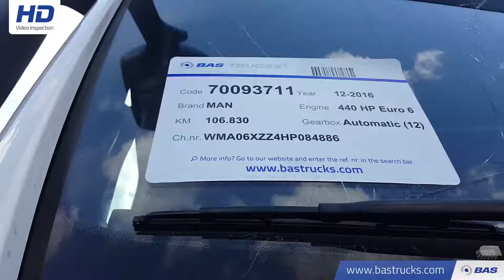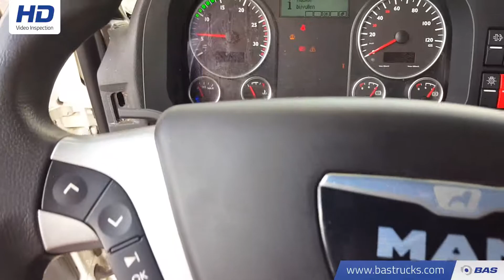70093711 MAN TGX 18.440 Unfall Fahrbereit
MAN TGX 18.440 Unfall Fahrbereit